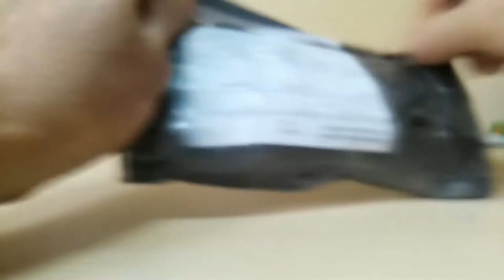Посылка с ALIEXPRESS . ШТАТИВ для телефона,камеры...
Для желающих оказать материальную помощь каналу WebMoney Z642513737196